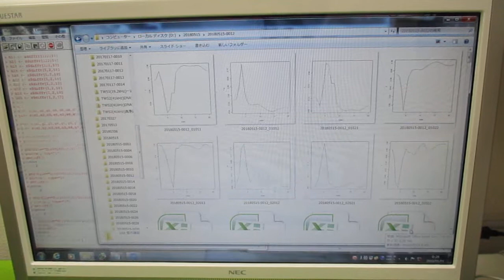超音波の音圧データ解析 ultrasonic-labo